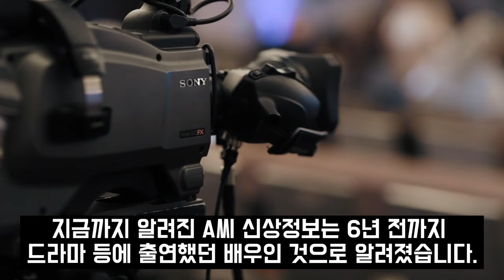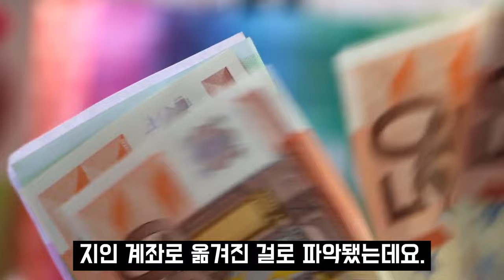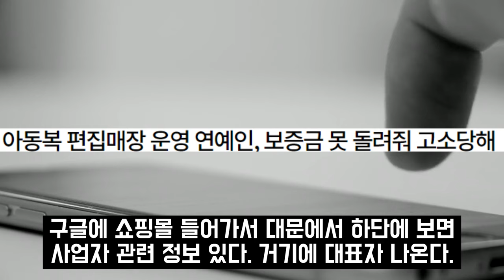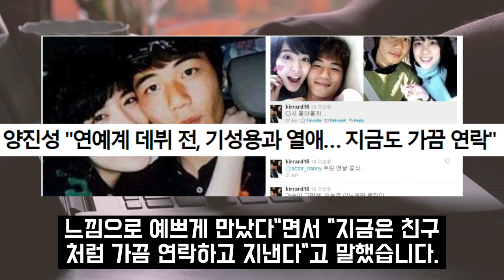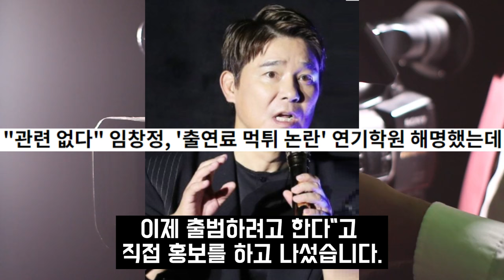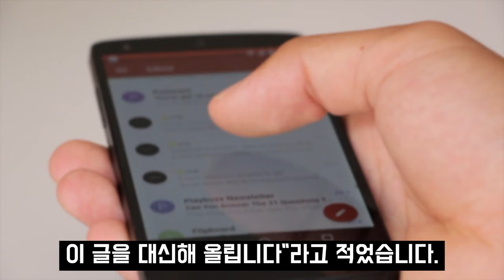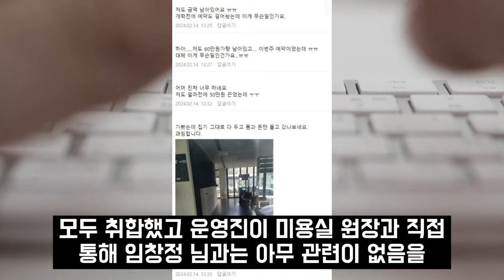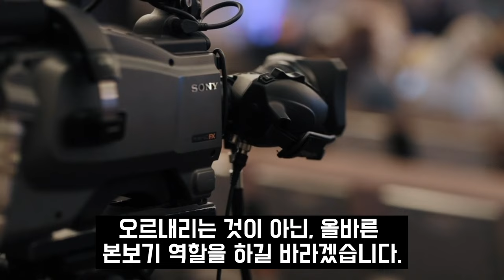결국 이강인도 모자라 기성용까지.. 대한민국 국가대표 축구 개판 된 진짜 이유 따로 있다?!